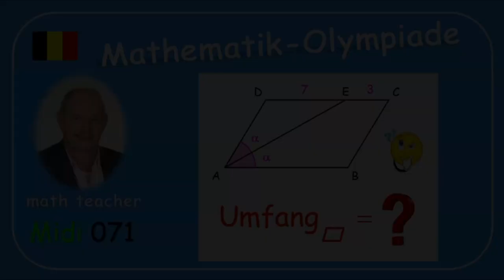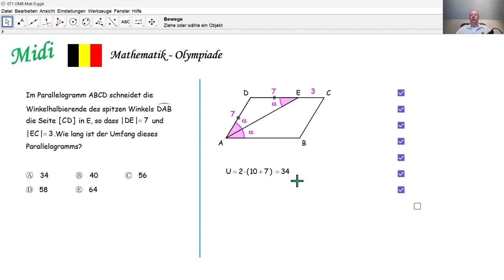Mathematik-Olympiade 2024 Midi 071